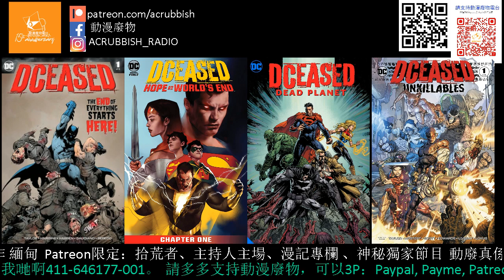【American批】 S3 E19 美漫回顧：台慶式冚球產外傳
主持：漫遊者、Ivan
之前介紹過的DC漫畫中篇外傳「DCEASED」經已落幕，今集我哋同你哋做個總結。
呢套「台慶式」大雜燴傾盡DC台前幕後，我哋點睇？
久違了的美漫Event介紹！

支持動廢工作：動廢網上行乞計劃​
福有攸歸啊！！！！！！